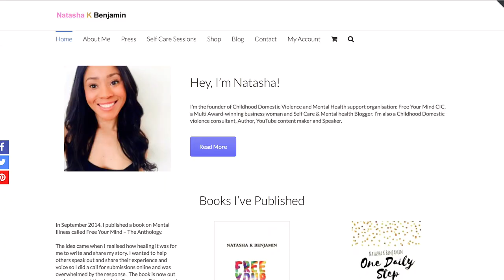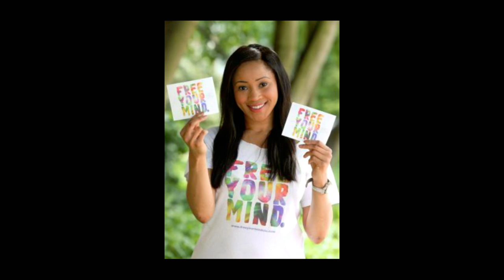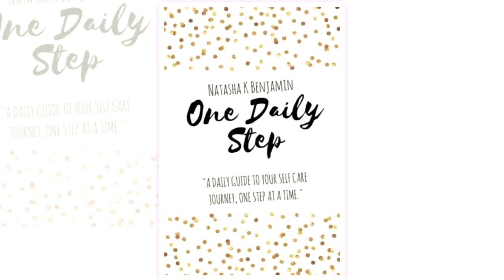INSPIRE with Alex Beresford: Natasha Benjamin (Award-Winning Mental Illness Survivor & Campaigner)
Join TV's Alex Beresford as he explores the fascinating journeys of six unique and inspiring individuals that've overcome obstacles, broken through barriers and pushed through pain to achieve their dreams.

Episode 1: Marvin Rees (Mayor of Bristol).
Episode 2: Lee Haskins (Former World Champion Boxer).
Episode 3: Javone Prince (BBC's 'The Javone Prince Show', Channel 4's 'Phone Shop'.
Episode 4: Cherylee Houston (ITV's 'Coronation Street').
Episode 5: Dean Edwards (BBC's 'Masterchef', ITV's 'Lorraine').
Episode 6: Natasha Benjamin (Founder of Mental Health Support Organisation 'Free Your Mind CIC').

GuBerry Media is an exciting new platform launched by Executive Producers Ik Agu and Alex Beresford.

Built upon a foundation of extensive experience within the industry, GuBerry Media strives to create diverse, high-quality content that both inspires and entertains.

GuBerry Media...

Alex Beresford...

Darren Paul Thompson (Director of Photography, Copywriter, Web Consultant)...

Daniel Bowen (Editor)

Phil West (Logo Design)...

Jo Kidby (Titles/Animation)

Kwesi Gepi-Attee (Music)...